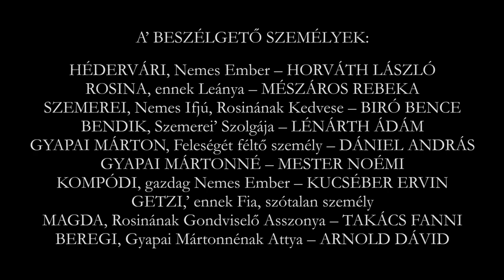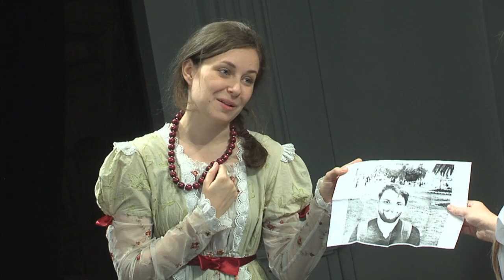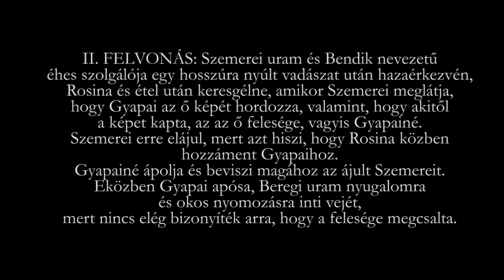Simai Kristóf – Gyapai Márton, feleségféltő gyáva lélek – vígjáték – BÖSZK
Simai Kristóf piarista tanár az egyik legkitűnőbb 18. századi vígjátékíró, akit Magyar Plautusnak is neveznek. Az ő tollából látható a legsikerültebb hazai Moliére-átirat, a Gyapai-komédia, amelyet elsőként a Budai Várszínházban látott a közönség 1792-ben. A filmen a Boldog Özséb Színtársulat tagjai elevenítik fel a komédiát népzenei közjátékokkal, Sulics Fruzsina rendezésében.